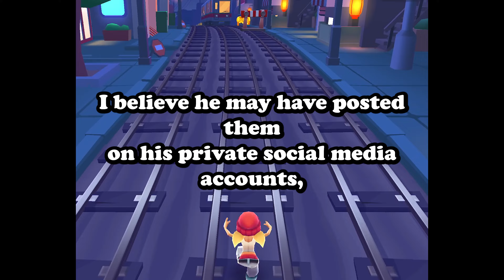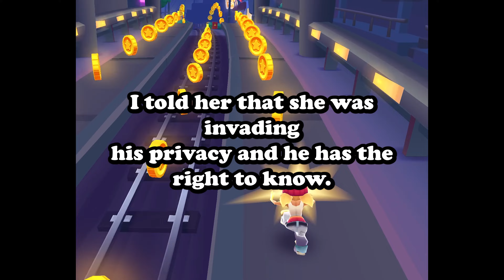AITA for telling my son that his step sister invaded his privacy? | Stories From Forums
Embark on a recent AITA story where a parent faces a predicament involving an 18-year-old son and a 16-year-old stepdaughter. As photos of the son's activities surface, the situation blurs lines of privacy and family dynamics. Dive into this discussion about boundaries, intentions, and the fallout from a seemingly well-intended gesture. Join the debate - was the approach justified or an overstep of boundaries?

🤔 Navigating Family Boundaries:
Explore the complexities of family dynamics and the challenges of maintaining privacy when blending households. How do you strike the right balance between awareness and respect for individual space?

🔒 Privacy Invasion or Genuine Concern?
Reflect on the fine line between invading privacy and expressing genuine concern for a family member's well-being. When does sharing information cross the line, and how should it be handled within a blended family?

😨 Unintended Consequences:
Witness the unintended consequences of a stepdaughter's actions as they unfold, affecting not only her relationship with her stepbrother but also her friendships. How can families navigate misunderstandings and rebuild trust?

💬 Join the Discussion:
Share your own experiences and opinions in the comments. Have you faced similar challenges within blended families, and how did you address them?